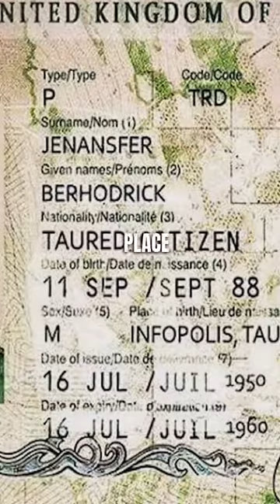The Man From Taured